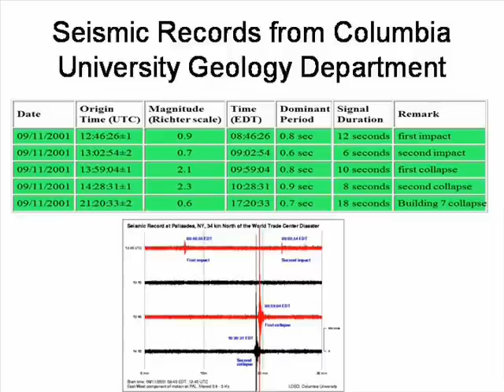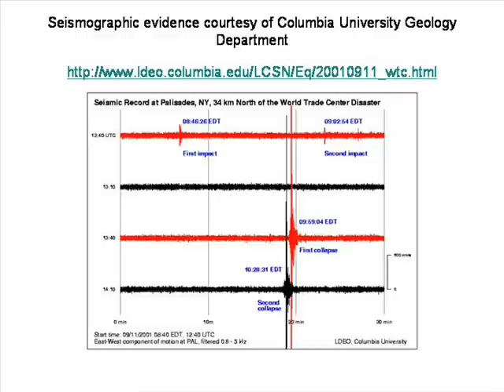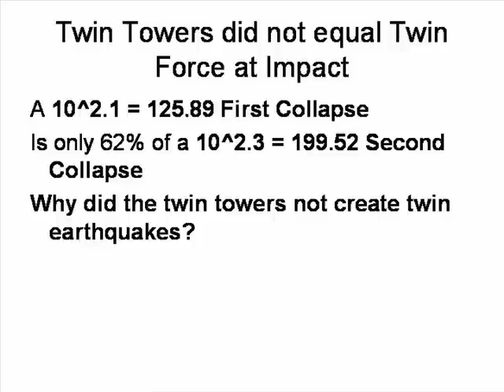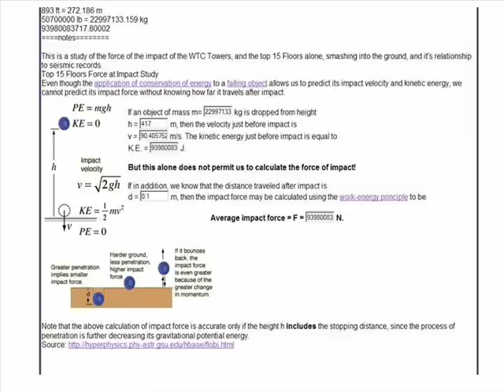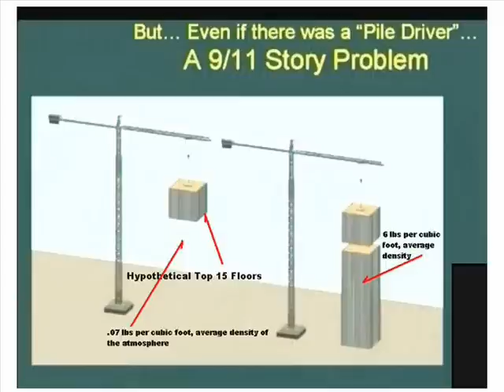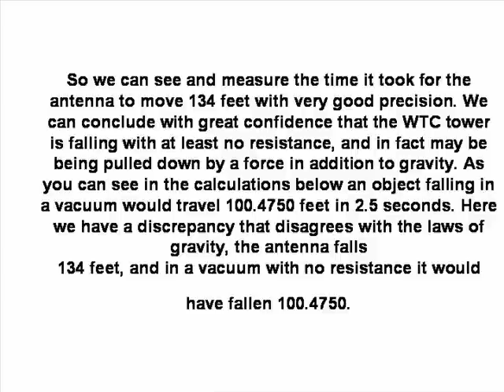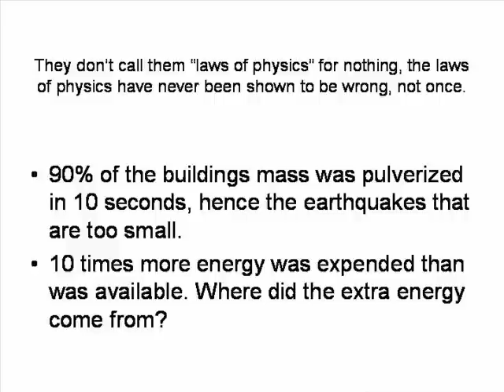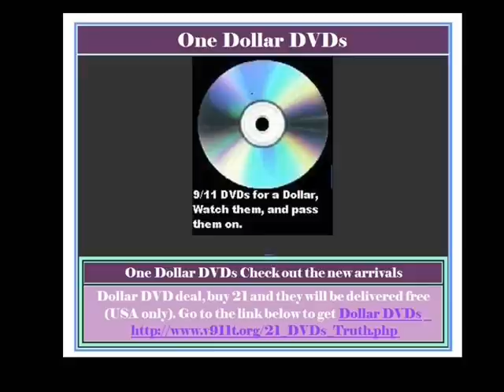Forensic Seismology at the WTC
Seismic and Physics Analysis of the collapses of the WTC towers